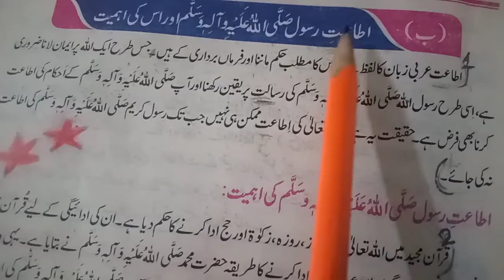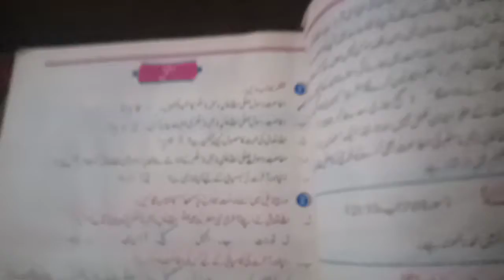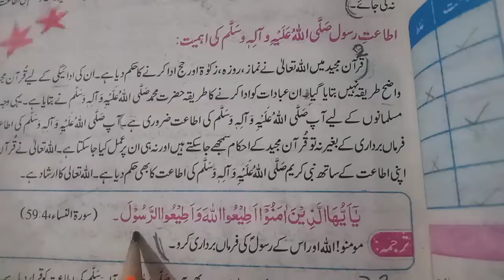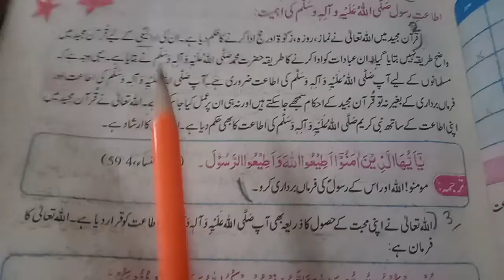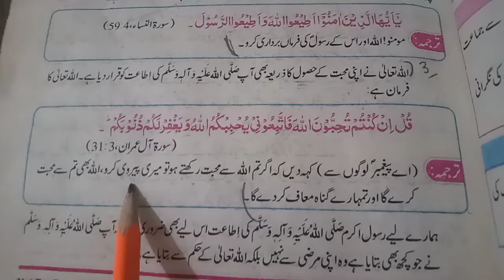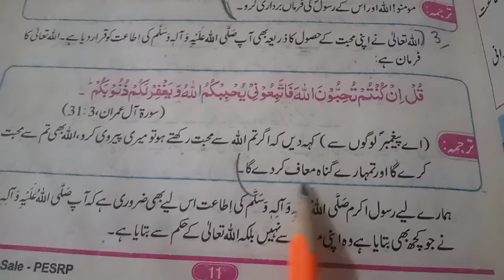Class 5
Islamiat Ch # 2 Part 1 Miss. Zunaira